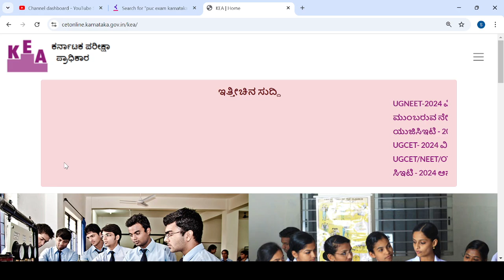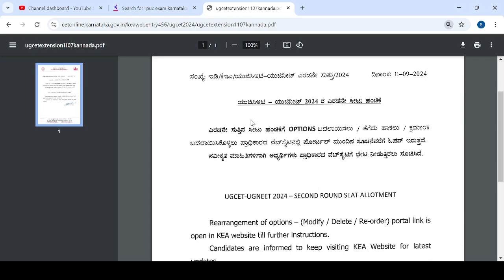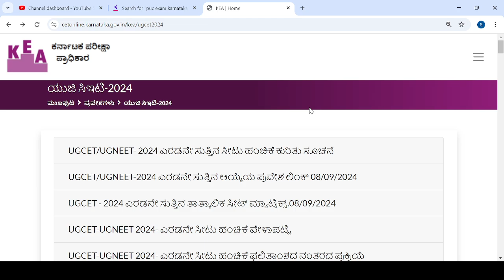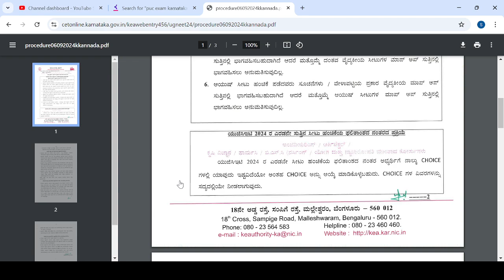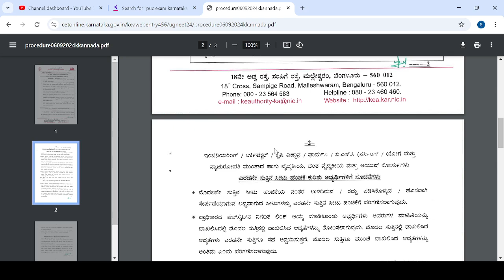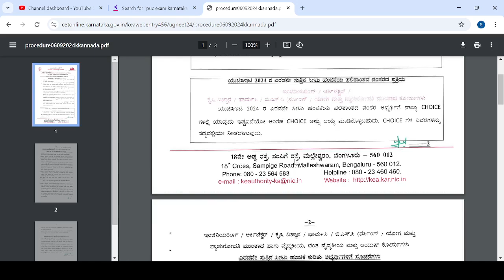KCET NEET NEXT ROUND AND NEXT PROCEDURE|KEA|KARNATAKA|students solution